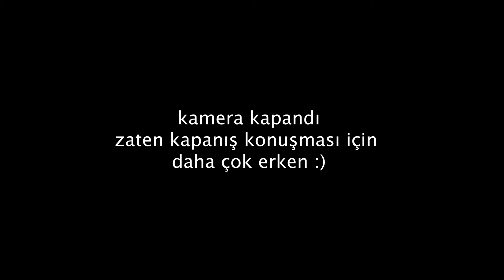İREM & MERT 2024 OCAK NİŞAN VİDEOSU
Arkadaşımızın nişanı var ve biz anı olsun diye bu videoyu çektik. Kendilerine bir ömür mutluluklar diliyorum :D